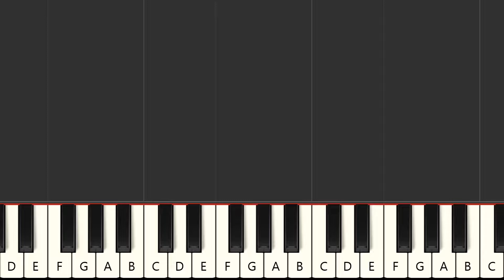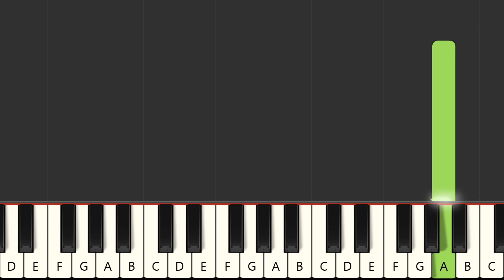Jesus - Westernhagen (MIDI Karaoke)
Instrumental multitrack version in the style of the song "Jesus", made famous by the artist : "Westernhagen" in MIDI Karaoke format

FRANCAIS
Version instrumentale multipistes dans le style de la chanson "Jesus", rendue célèbre par l'artiste : "Westernhagen" au format MIDI Karaoke

Qué más ? :
- Produce tu propia pista de acompañamiento
- Cambiar sonidos